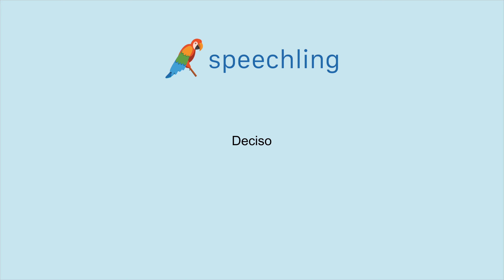イタリア語で"しっかりした"の発音の仕方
男性コーチ
Deciso

女性コーチ
Decisa

しっかりした

しっかりした